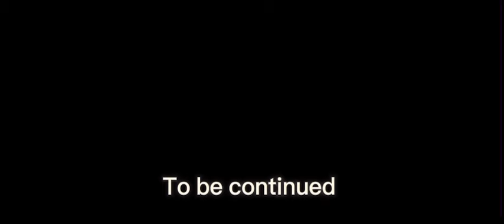The lion guard vs indominus Rex part 2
After a few days after bungas death kion ono fuli bestie confront the hybrid and she’s not alone